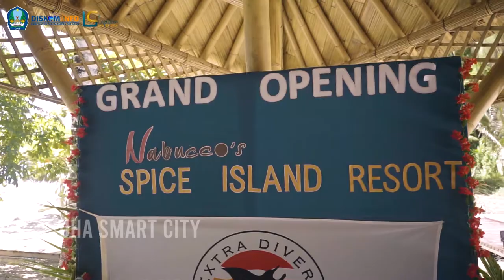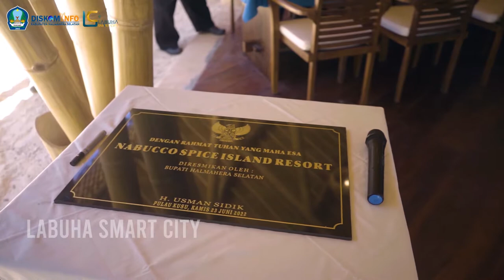GRAND OPENING NABUCCO'S SPICE ISLAND RESORT | HALSEL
GRAND OPENING NABUCCO'S SPICE ISLAND RESORT HALMAHERA SELATAN
Fantastis, resor menyelam yang baru dibuka. wilayah ini menarik dengan terumbu karang yang utuh dan keanekaragaman hayati yang luar biasa Pecinta Daifing.